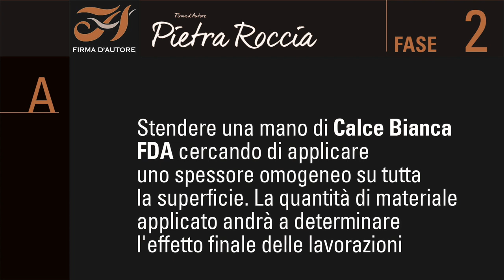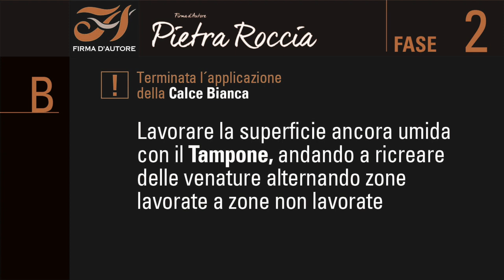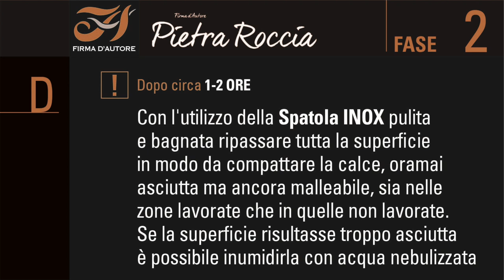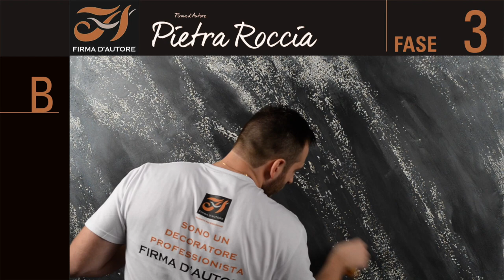Pietra Roccia Firma d'Autore ITA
Video tutorial dell'applicazione della finitura PIETRA ROCCIA Firma d'Autore.
Impara anche tu a rendere unica una parete con il prodotto Calce Bianca.